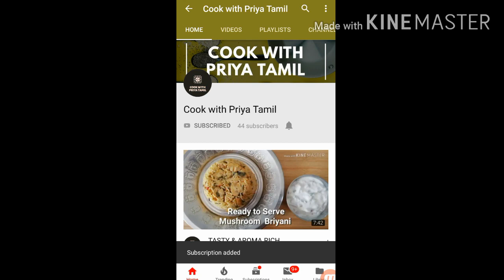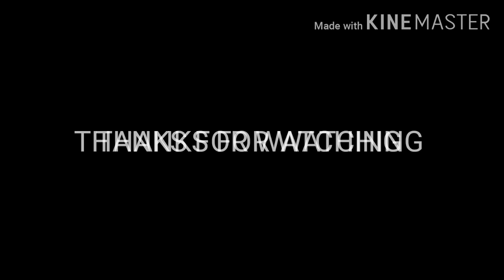Tasty Dalgona coffee ☕/cold coffee in home/home made dalgona coffee within 15mins